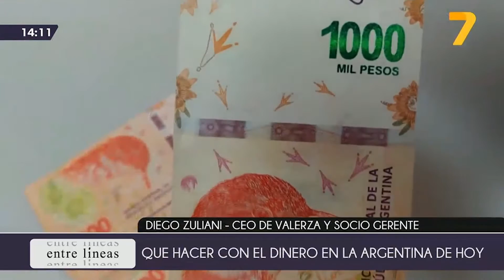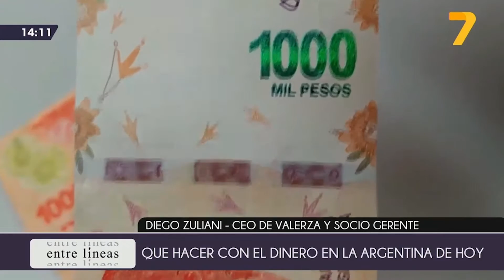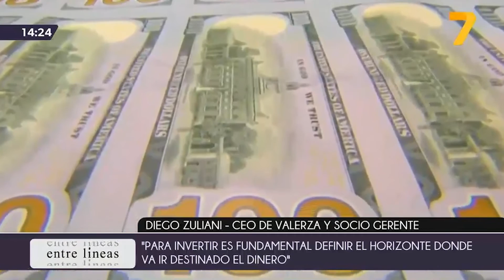Entre Líneas (10/08/21) - Nos visita Diego Zuliani, CEO de Valerza y Socio Gerente | Canal 7 Jujuy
Que hacer con el dinero en la Argentina hoy